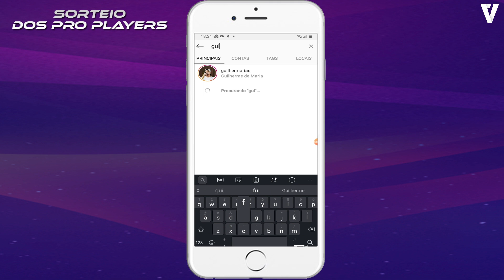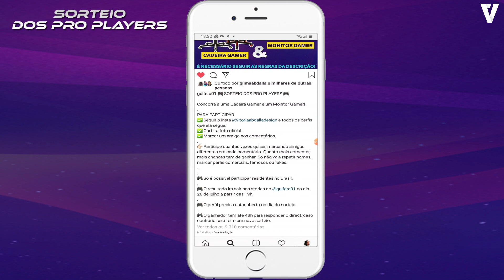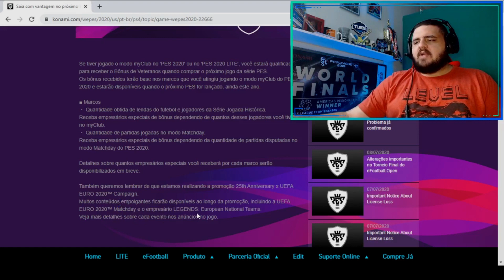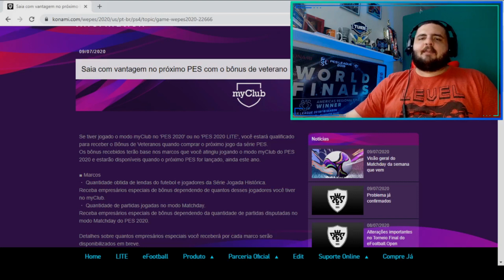NOVAS INFORMAÇÕES DA KONAMI CONFIRMAM QUE O MY CLUB SERÁ RESETADO E O PES 2021 NÃO SERÁ FREE TO PLAY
Hoje pela manhã a Konami lançou mais uma informação sobre o PES 2021 onde será possível sair em vantagem no próximo com o bônus de veterano. Como funcionará esse bônus? Acompanhe nesse vídeo!

☆ DOE ☆

- Picpay: @Vabdalla // Use o código M178PJ ao baixar o Picpay e ganhe R$10,00 de volta na sua primeira compra.

☆ CONCORRA A UMA CADEIRA GAMER E UM MONITOR GAMER ☆
Participe do sorteio dos Pro Players! Acesse e saiba mais!

☆ TREINAMENTO ONLINE ☆
Quer melhorar o seu jogo treinando com o Mito? Acesse agora meu site e saiba mais

☆ STRIKERS ☆
LIGA DE INVESTIMENTO STRIKERS, ENTRE NO LINK E SAIBA MAIS.

☆ SEJA MEMBRO ☆
- Seja membro do Clube do canal Mito Abdalla e aproveite benefícios exclusivos.

- Para saber quais são os benefícios para aqueles que se tornarem Membros My Friends e Membros My Brothers, acesse